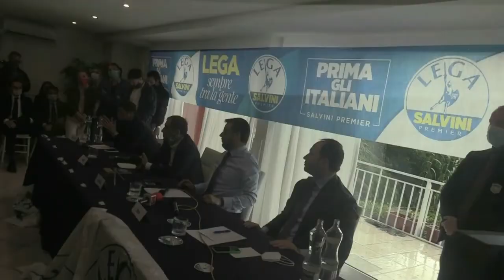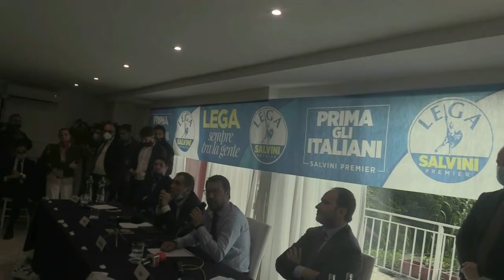Salvini a Napoli - Conferenza stampa